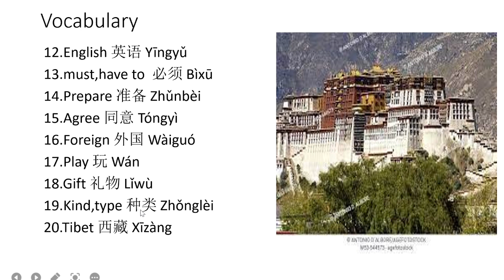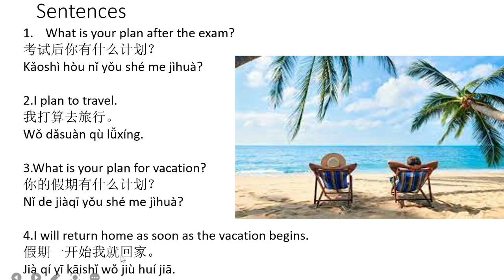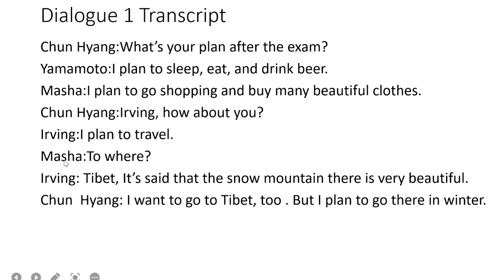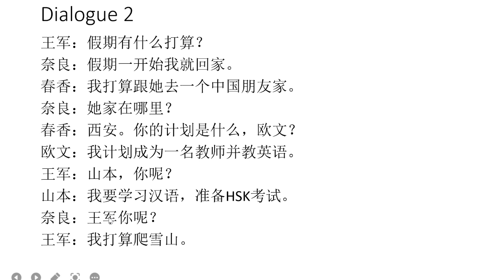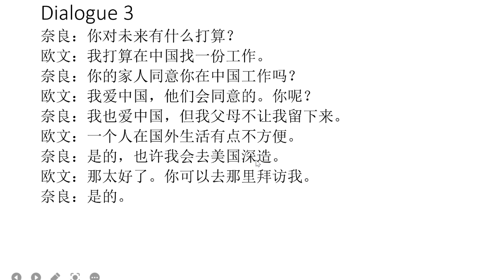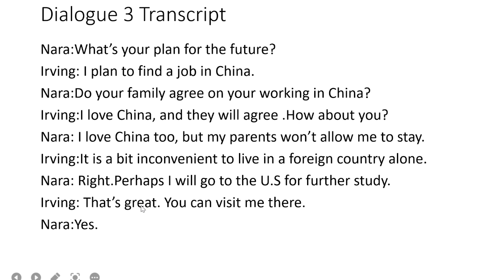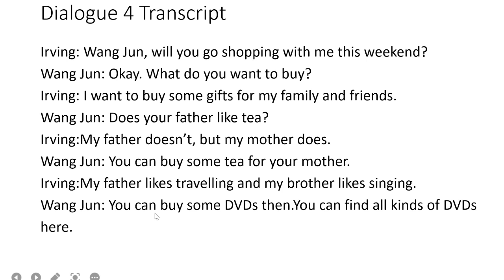HSK LEVEL 4 LESSON 5